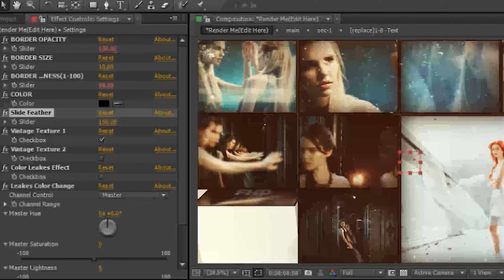3D Multiple Video Display & Slideshow | After Effects Project Files - Videohive template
Main Features Just place your Logo or Text and Render Adobe After effects CS6 OR Above Video Tutorial included Included 1 Resolution sizes 1920×1080 More then 72 video and image placeholders No additional plugins needed 3d animation is pre-rendered Audio File is Here Font used : Montserrat All videos has been used from vimeo.com is only for Preview Purpose All videos used in the preview are authorized for use under Creative Commons License 1st Customer Review

download 3D Multiple Video Display & Slideshow | After Effects Project Files - Videohive template